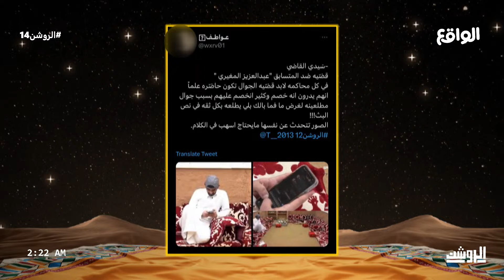قضية من الجمهور | على : عبدالعزيز المغيري